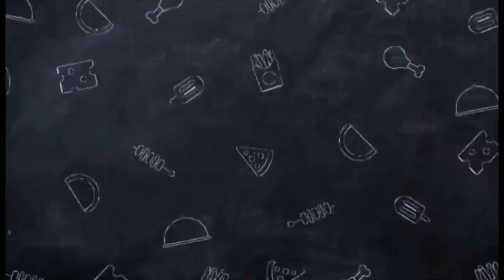GINATAANG LAING | Taro with coconut milk